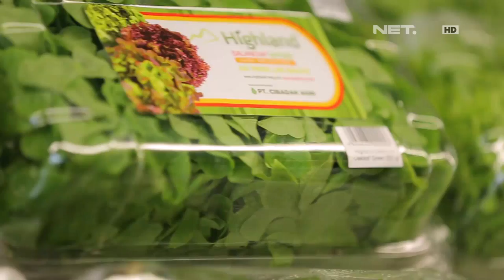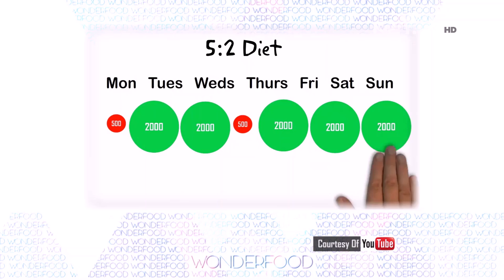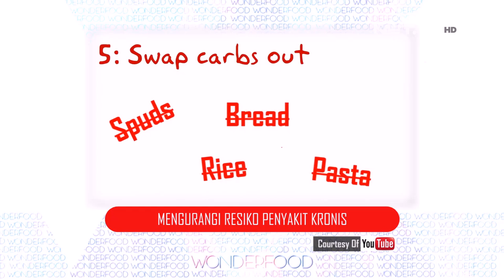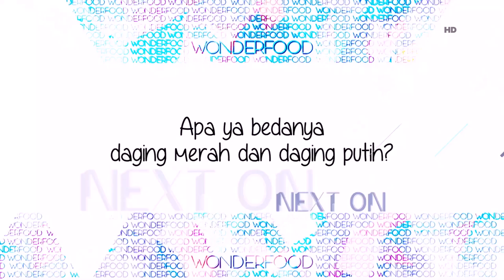Wonderfood Episode 13 - Ini Lho Cara Diet yang Populer Dilakukan